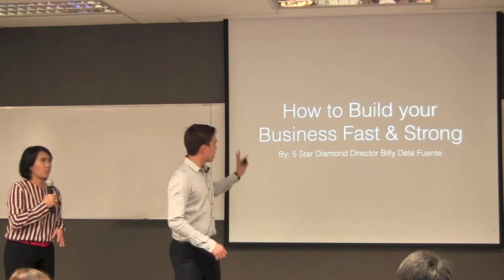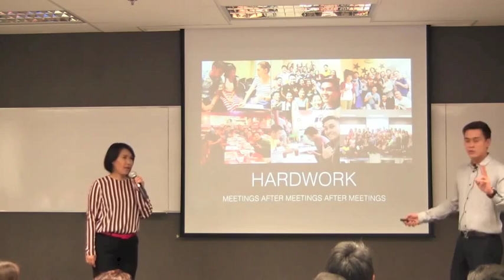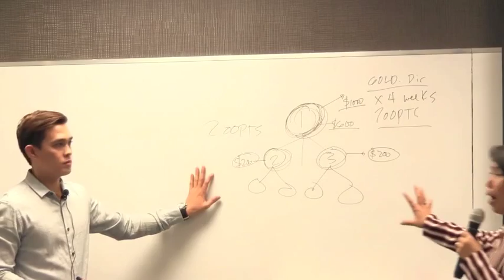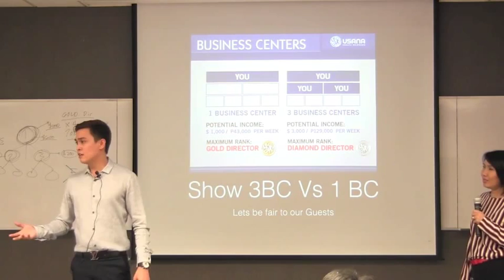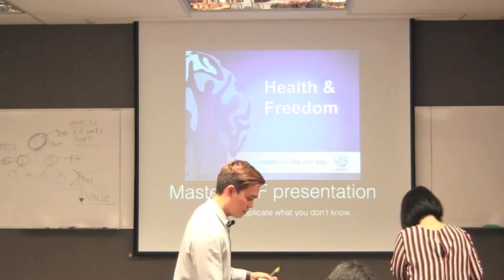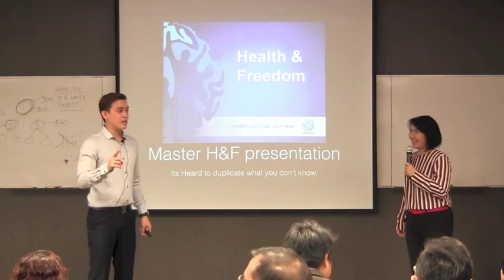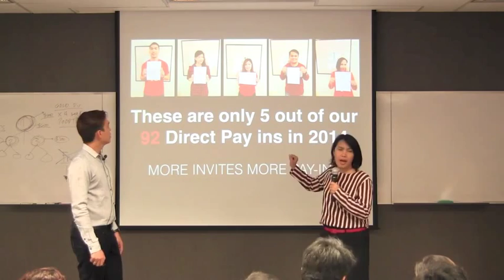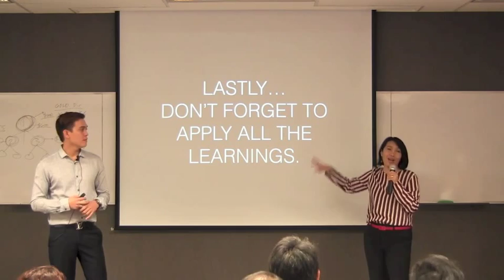สร้างธุรกิจให้แข็งแรงและรวดเร็ว Billy Dela Fuente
ทำอย่างไรจึงจะสร้างธุรกิจยูซานาให้แข็งแรงและประสบความสำเร็จอย่างรวดเร็ว